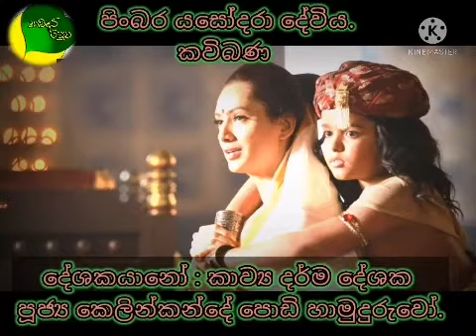පිංබර යසෝදරා කාව්‍ය දර්ම දේශනය.යසෝදරා දේවියගේ කතාවෙන් පව්ල් ජීවිතයට යමක් අහන්න.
දේශකයානෝ හීනටිය ශ්‍රී බොදුශක්ති විහාරවාසී කාව්‍ය දර්ම දේශක පූජ්‍ය කෙලින්කන්දේ ඥානෝබාස පොඩි හාමුදුරුවෝ. යසෝදරා දේවියගේ කතාවෙන් ඔබේ පව්ල් ජිවිතයත් යහපත්ව ගොඩනගාගන්.